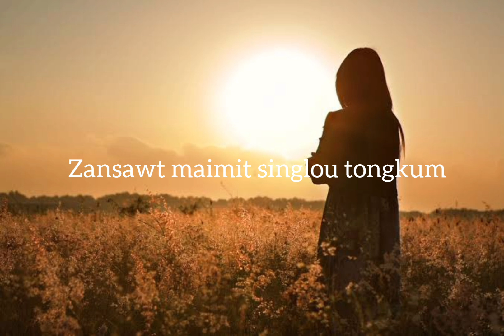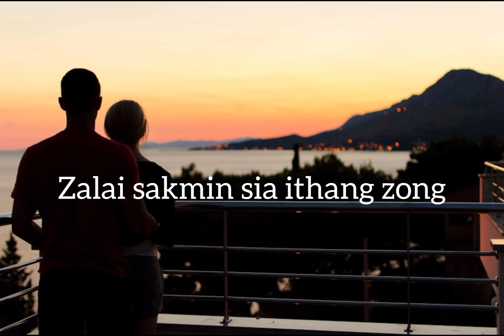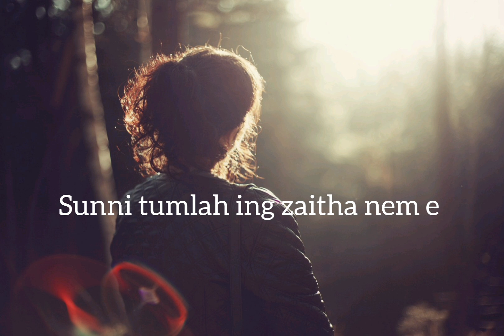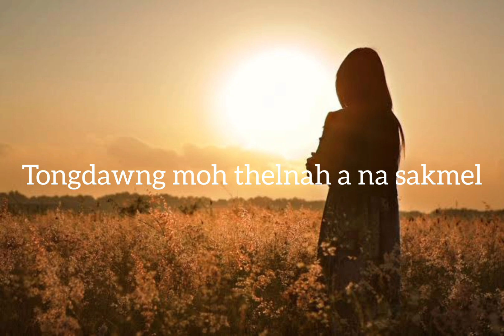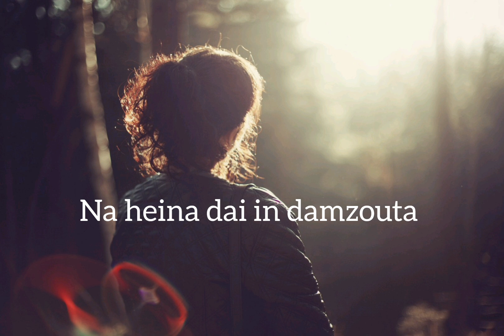DAIDAM ZOUTA || Chingthianngai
DAIDAM ZOUTA
Album: ZUAN ZAILA- Vol-1

1. Zansawt maimit singlou tongkum,
 Taikhua vaalkuan bu-al hongkhuang;
Houchim manlou taikhua vaal e,
Ngaih khaubang chiah leenmual a khumta.

Nanua chiang ah kei aw duang vulveng e,
Hehnem ding bei lailung zuangveng;
Sunni tumlah ing zaitha nem e,
Na heina dai in damzouta.
Sulkik simthu hong hei in ngaih,
Zuannem ding in sulhong hei in.

2. Zalai sakmin sia ithang zong,
Lunglel lou aw chinglah zong leng;
Tuun leh Zuan'n palbang hong nang zong,
Khaubang hualsa tolhlouh ding aw ngaih.

3. A gam vangla na heina pan,
Nong gelngei nam nong sialngei nam?
Tongdawng moh thelnah a na sakmel,
Lambang veel in houlung kuppih ing.

Note: Re-Upload is Strictly Prohibited